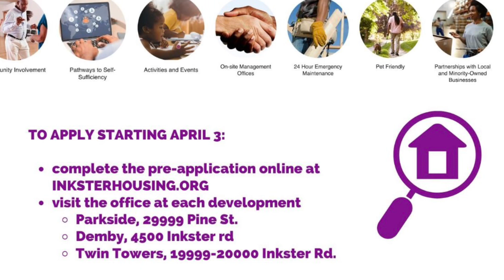IHC RE-OPEN WAITLIST! PARKSIDE, DEMBY, TWINTOWERS (STARTING APRIL 3, 2023) At INKSTERHOUSING.ORG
IHC Inkster Housing Commission

RE-OPEN WAITLIST!
PARKSIDE, DEMBY, TWIN TOWERS

TO APPLY STARTING APRIL 3:

• Complete the pre-application online at
INKSTERHOUSING.ORG

• Visit the office at each development

• Parkside, 29999 Pine St.

• Demby, 4500 Inkster rd

• Twin Towers, 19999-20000 Inkster Rd.

*Community Involvement

*Pathways to Self-Sufficiency

*Activities and Events

*On-site Management Offices

*24 Hour Emergency

*Maintenance

*Pet Friendly

*Partnerships with Local and

*Minority-Owned Businesses